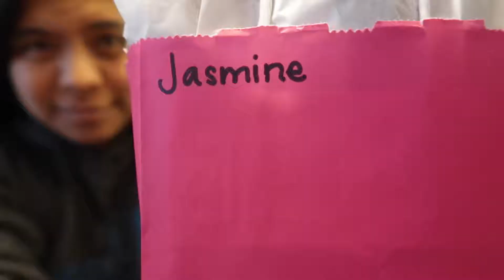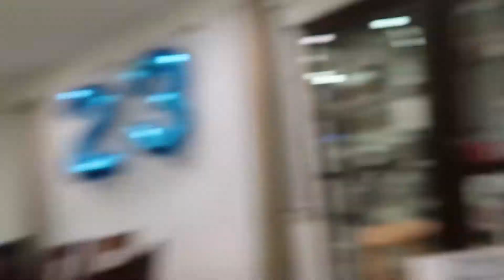LEADERSHIP CON 2018 | Jasmine Celeste Vlogs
Happy watching

GET YOUR FIRST UBER RIDE FREE WITH THE CODE: uberjasminec23